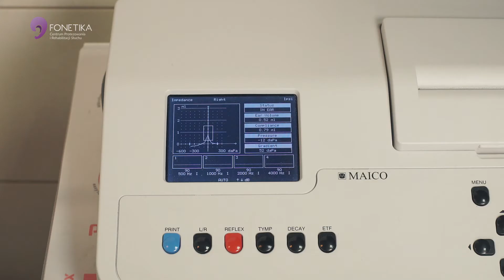Audiometria Impedancyjna- FONETIKA Centrum Protezowania i Rehabilitacji Słuchu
Audiometria impedancyjna jest metodą audiometrii obiektywnej opierającą się na pomiarze ciśnienia w uchu środkowym, odruchów mięśnia strzemiączkowego i napięcia błony bębenkowej. Jest jedną z najczęściej stosowanych i najbardziej dokładnych metod badania ucha środkowego.

Film przygotowany przez: FONETIKA Centrum Protezowania i Rehabilitacji Słuchu